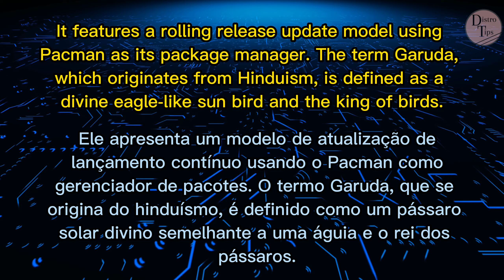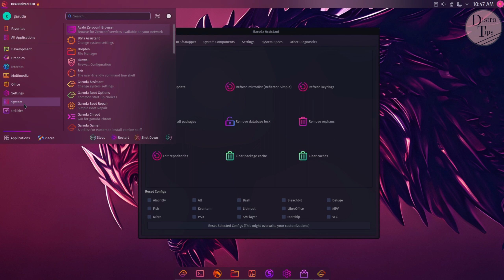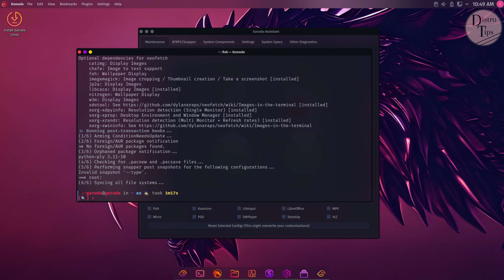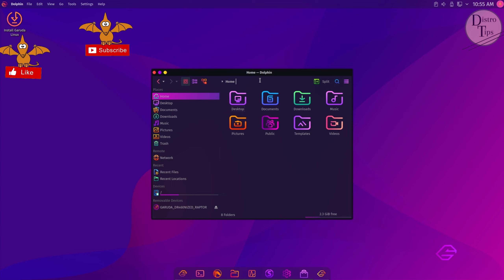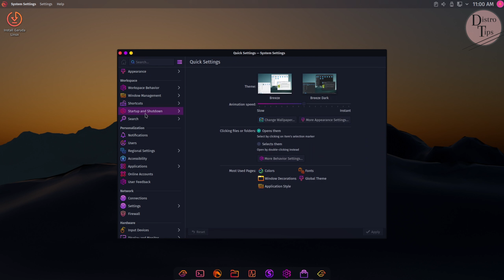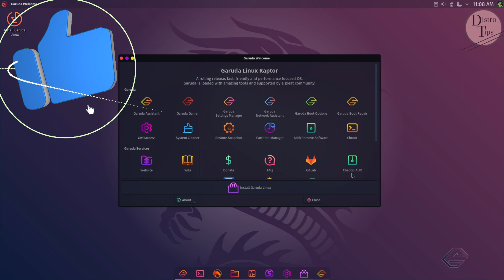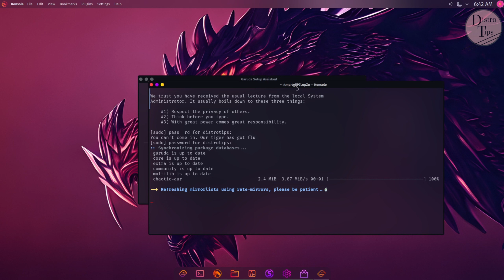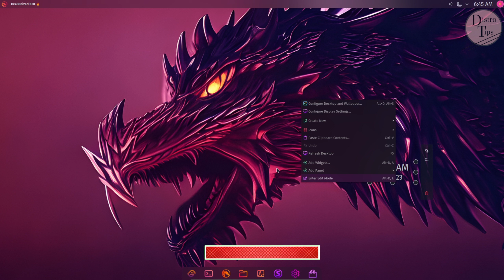GARUDA LINUX.Garuda Linux dr460nizedzen 230305.Very good for games.